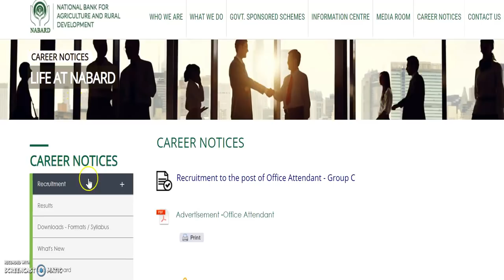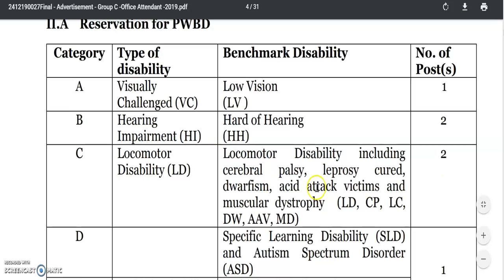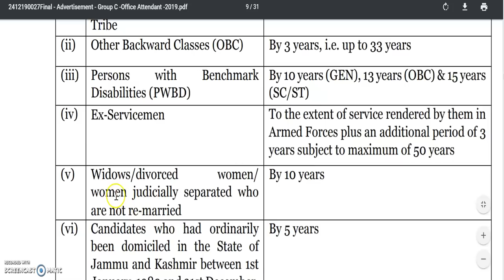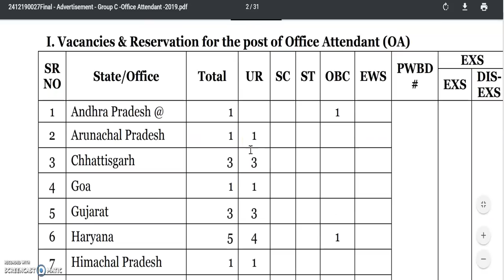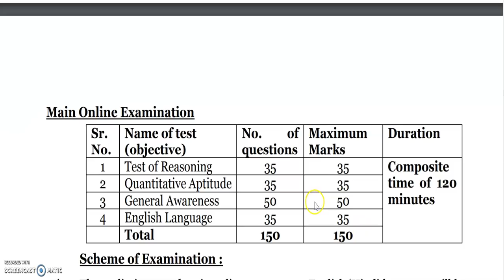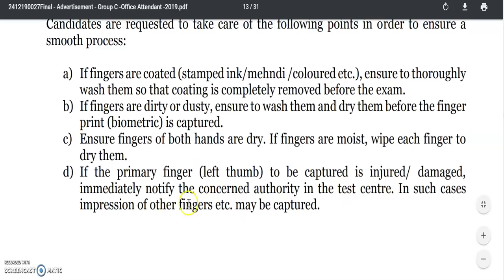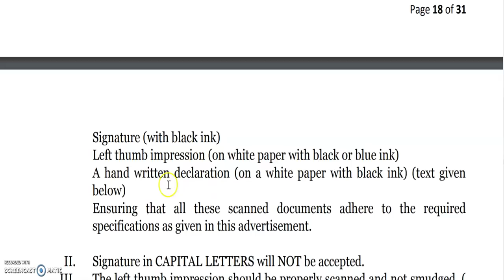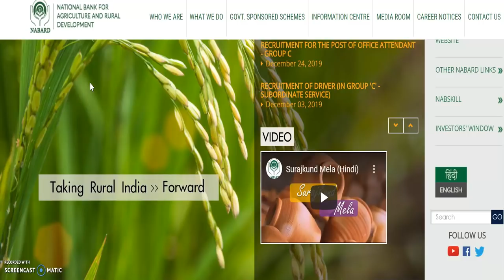10th pass govt job karnataka | government job karnataka 2020 | bank job